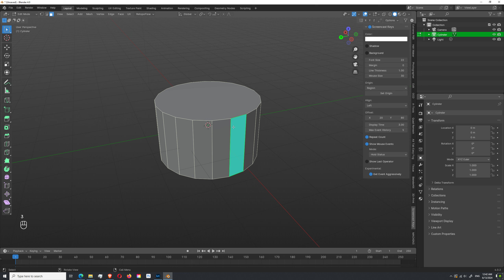BLENDER SELECT POINTS, EDGES, FACES